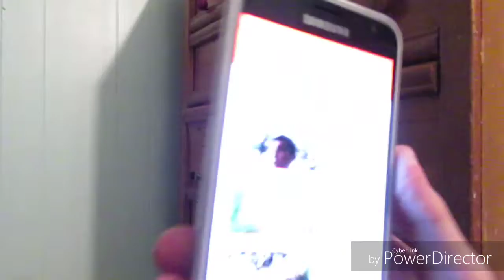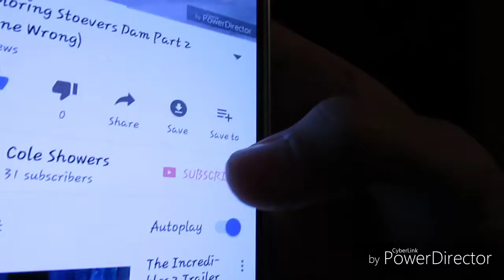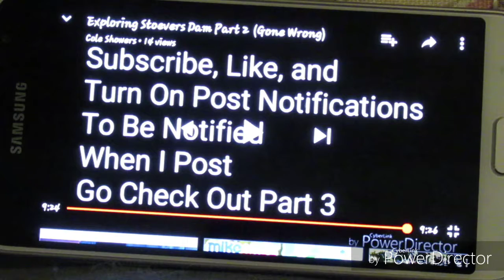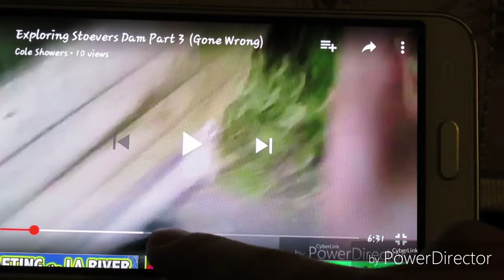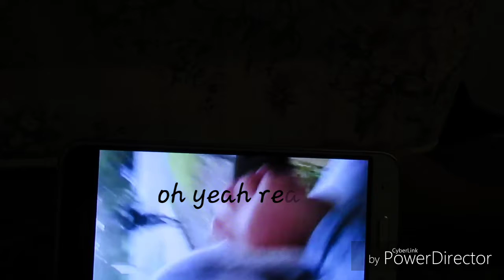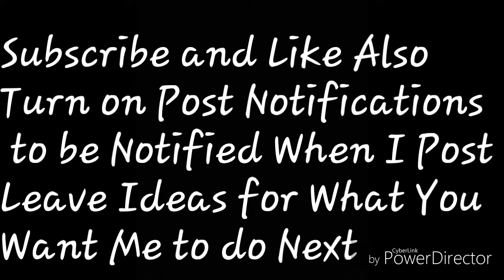Reacting to my Stovers Dam Videos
to be Notified When I Post
Leave Ideas for What You
Want Me to do Next

Videos:
•Exploring Stovers Dam Part 1
•Exploring Stovers Dam Part 2
•Exploring Stovers Dam Part 3